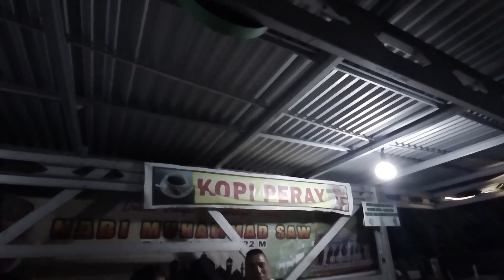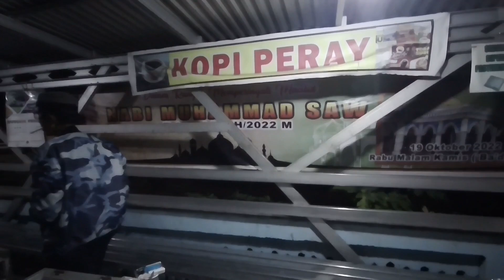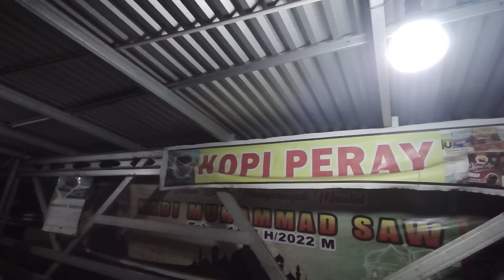MUDIK JAKARTA PADANG AKHIR TAHUN TRIP 11 FULL TEMPINO - MUARA BULIAN - MUARA TEMBESI